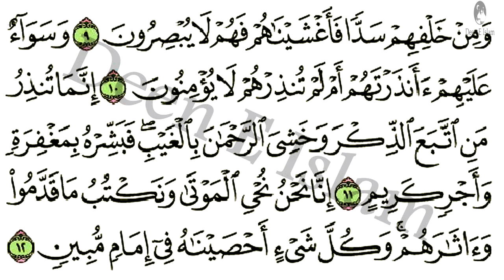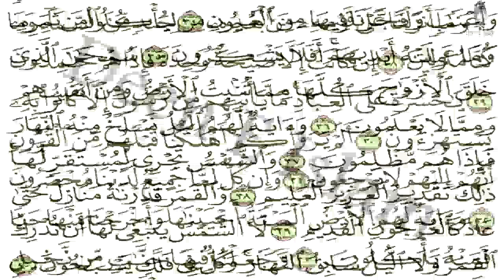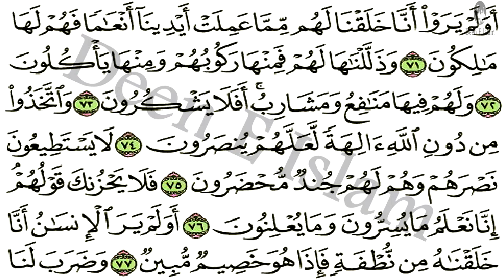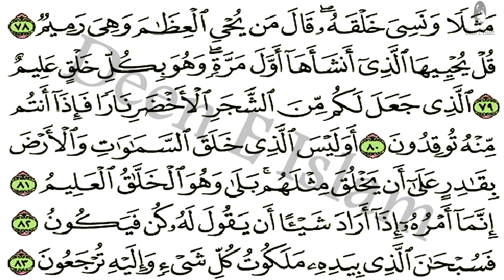Surah Yaseen | Sura Ya-Seen | Al Yaseen | Quran | Chapter 36 | Arabic Recitation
Surah Yaseen | Suray Ya-Seen | Al Yaseen | Quran | Chapter 36 | Arabic Recitation

"For More Soulful Bayanat, Dars and Speech Of Maulana Tariq Jameel, Mufti Taqi Usmani, Qari Hanif Multani, Subscriber to our channel

Humare Top Dars O Bayanat